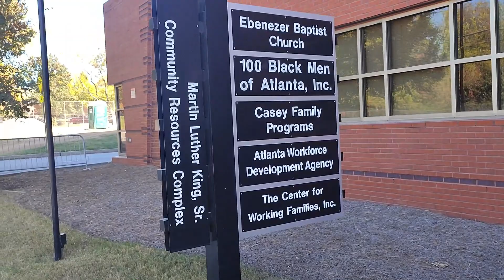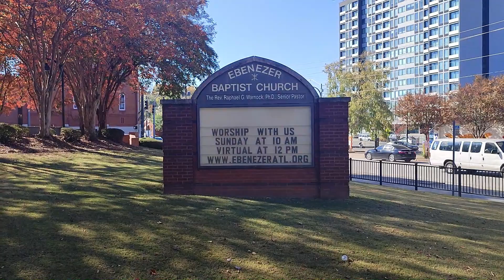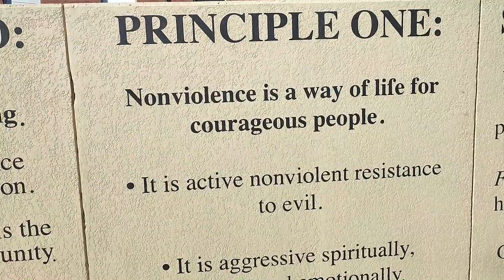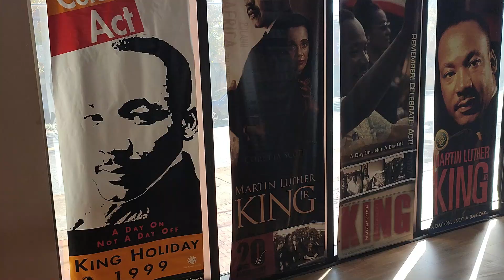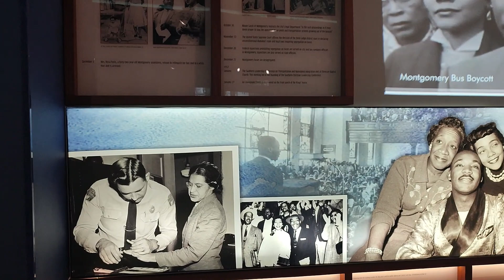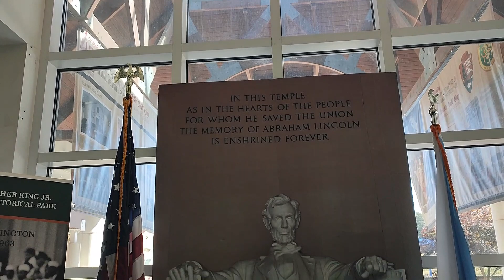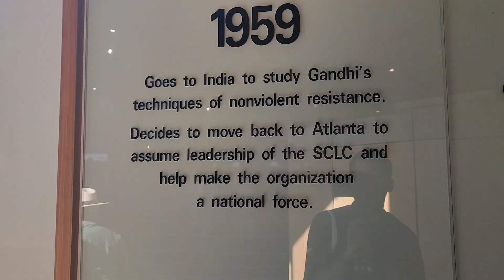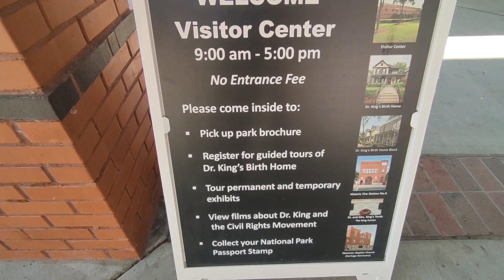Why Martin Luther King Jr. Park is So Important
Welcome to Martin Luther King Jr. National Historic Park, located in the heart of Atlanta, Georgia. Join us on a virtual journey through the life and legacy of one of the most influential figures in American history.

Whether you're a history enthusiast or simply seeking inspiration, Martin Luther King Jr. National Historic Park offers a profound and enlightening experience for all who visit.